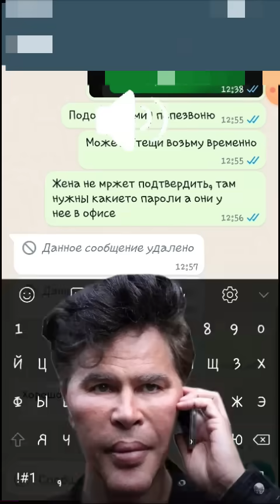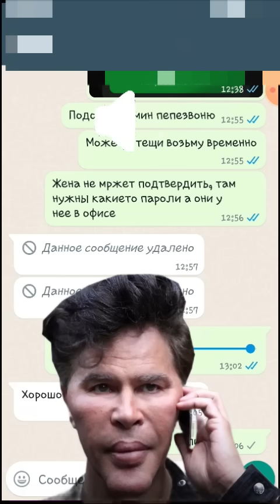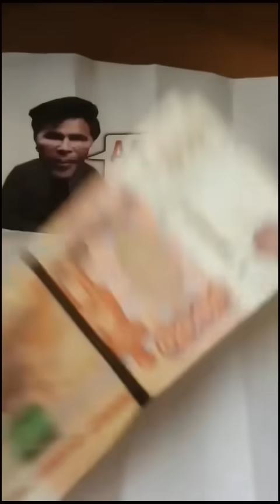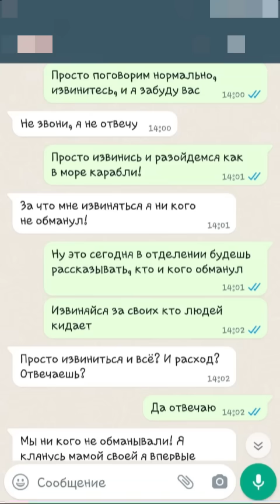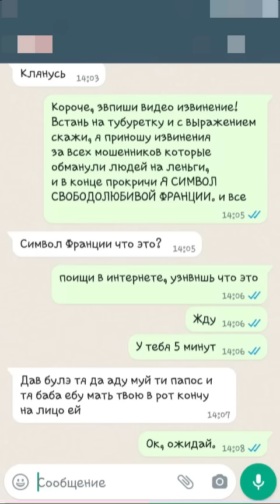СТАРШИЙ ПОЛОЖЕНЕЦ (из магазина каминов ОЧАГ)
Старший положенец пляшет под мою дудку)